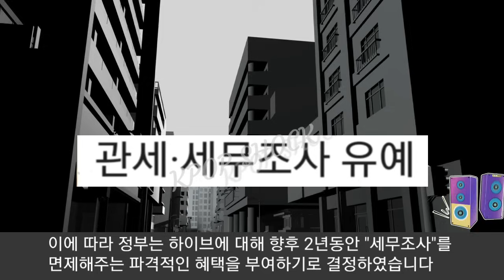실시간 정부당국 "하이브 그룹 회계감사 면제" (The government decided to exempt accounting audits for BTS agency HYBE)